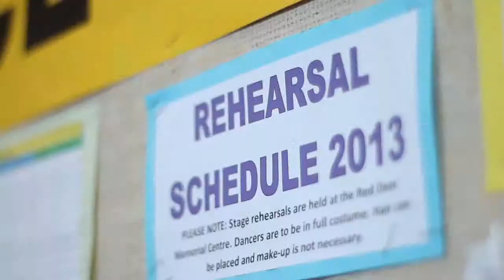Dance Magic Studio - "Where Everyone's A Star!"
Welcome to Dance Magic Studio!  At Dance Magic, we are committed to providing lessons in a fun, upbeat and positive atmosphere; supported by teachers with a passion for learning and the arts.  Our goal is to share our love of dance and music with those in our community while encouraging positive growth and development in every aspect of their lives.  Our non-competitive atmosphere aims to nurture self confidence, personal friendships and lasting, lifetime memories. Personal attention and care is taken in every aspect of your Dance Magic experience.